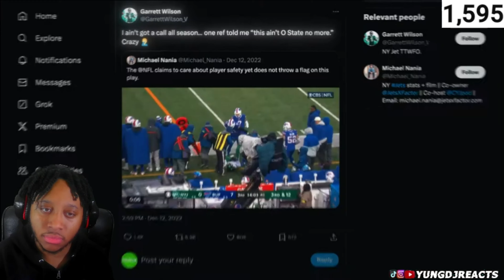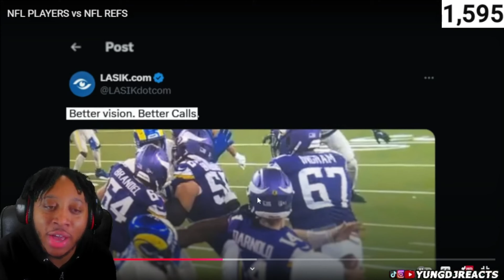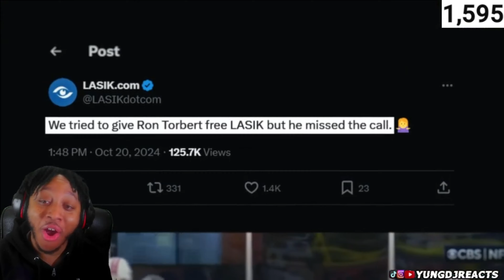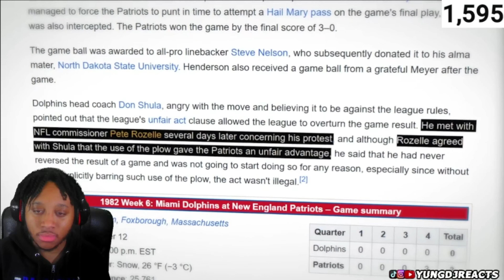YungDJReacts to NFL PLAYERS vs NFL REFS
Thank you guys for watching, shout out to @fieldflix for the video.